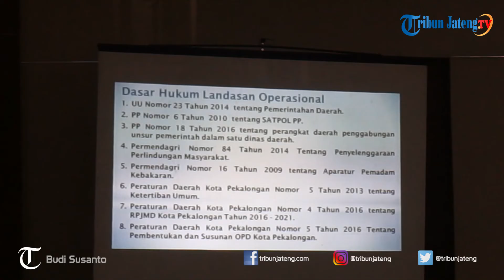Damkar Kota Pekalongan akan Tambah Unit Pemadam Mobile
Pemadam Kebakaran Kota Pekalongan wacanakan adanya penambahan unit pemadam mobile. Unit kendaraan mobil tersebut nantinya akan digunakan untuk masuk ke dalam pemukiman padat penduduk yang tidak dapat dijangkau truk Damkar. Selengkapnya